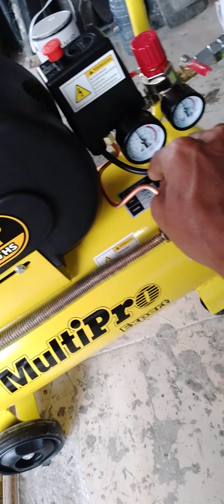kompresor multipro 2 hp pengisian ter cepat , meteran 900 watt masih bisa digunakan loh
order 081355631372 wa bosq   se sulselbar kami cod 1 hari sampai